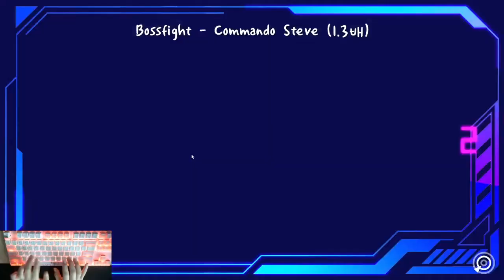[ADOFAI] Bossfight - Commando Steve (1.3X)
CLEAR
Key board:VARMILO VA87M 매화 컬렉션 PBT 염료승화 영문 적축